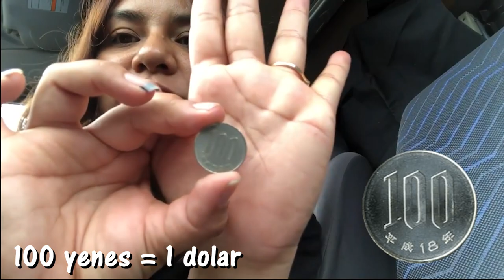MONEDAS JAPONESAS Vlog de la vida en Japon y de viajes